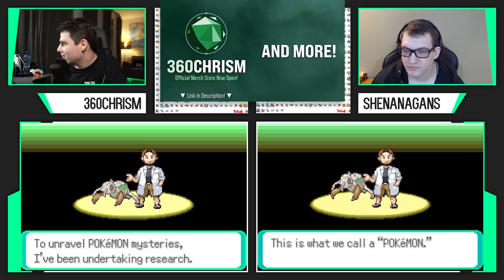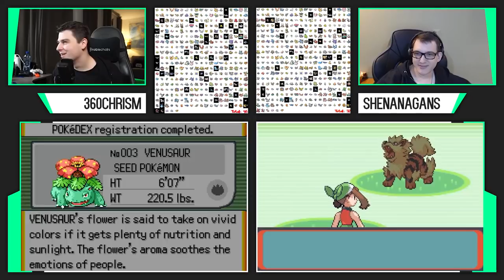Bubble Battle vs Shenanagans | Pokemon Emerald Randomizer #3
In Bubble Battle the racers have to surround a specified amount of Pokemon on the Pokedex tracker, the line of Pokemon that is used to surround does not count towards the total. This image demonstrates a 35 Pokemon "bubble"